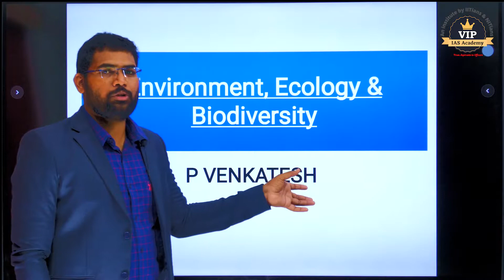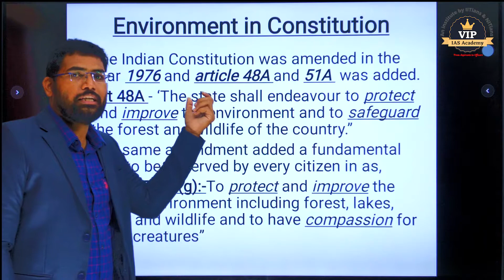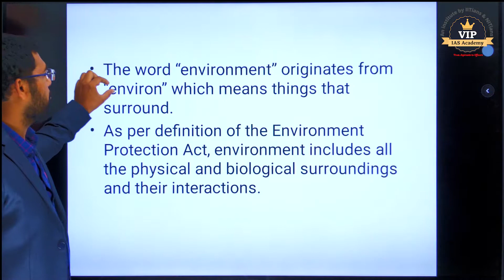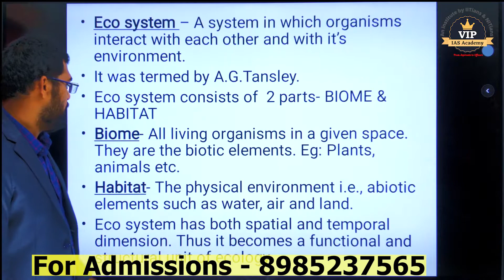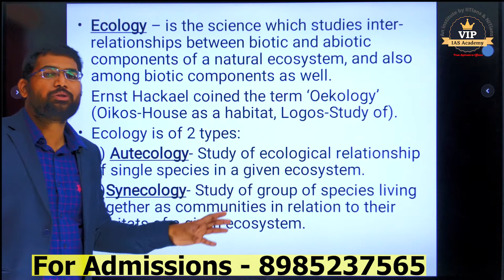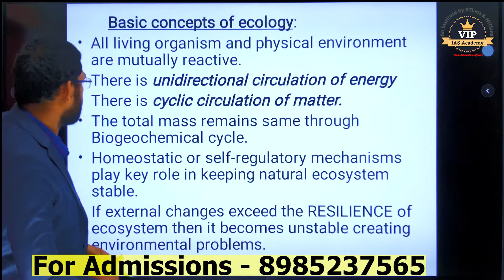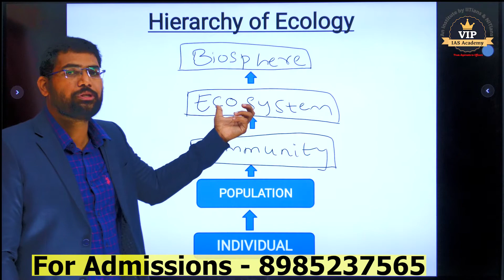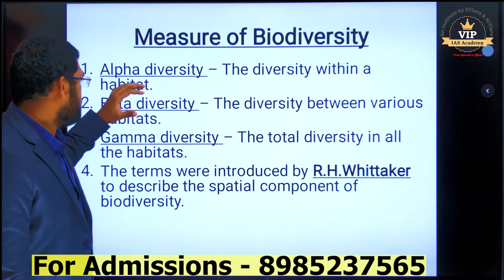What is Environment , Ecology , Biodiversity & Climate Change ?